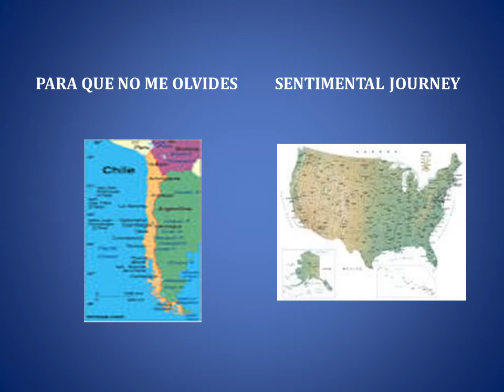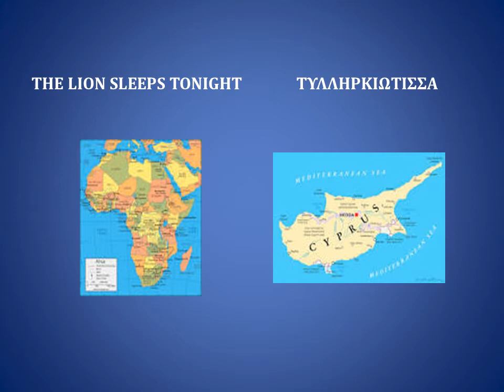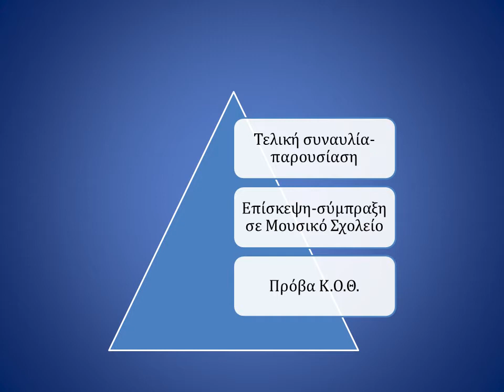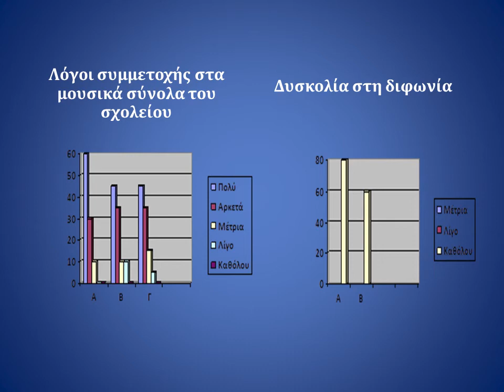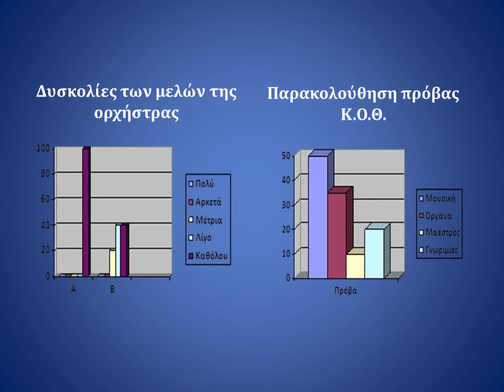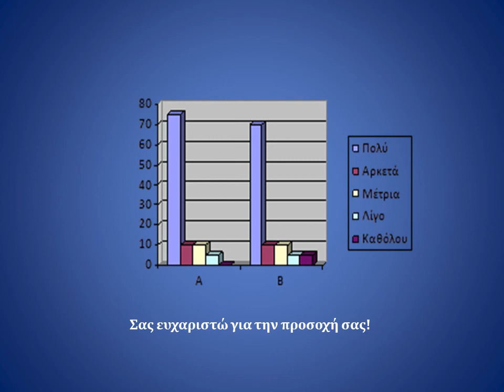111 “Ο γύρος του κόσμου” στην εποχή του COVID-19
6th International Conference for the Promotion of Educational Innovation

Title: “Ο γύρος του κόσμου” στην εποχή του COVID-19

Σκαρλάτου Χρυσούλα
Εκπαιδευτικός ΠΕ 79.01, Υπ. Διδάκτωρ Α.Π.Θ., 2ο Γυμνάσιο Λαγκαδά